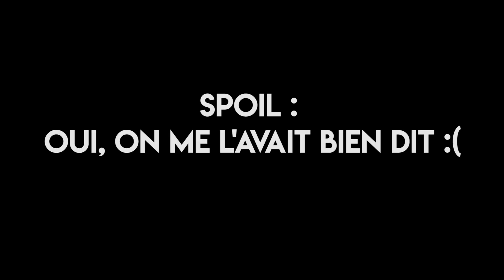LES NOUVELLES COMPÉTENCES DE LUFFY 💢 One Piece World Seeker Let's Play #2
On se retrouve pour le deuxième épisode de notre petit let's play sur One Piece World Seeker !
Toujours autant de plaisir avec au rendez-vous : Déblocage de nouvelles compétences, retrouvailles avec certains Mugiwara et infiltration dans une base sous-marine.